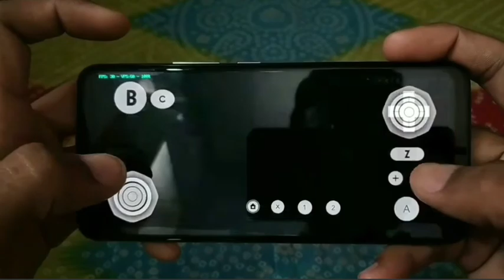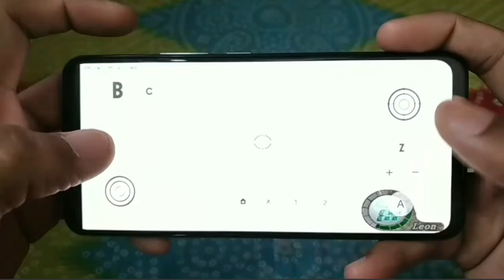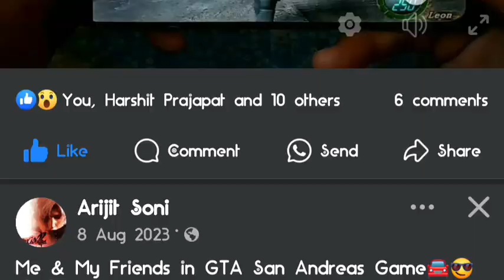Leon VS Krauser Boss Fight (Only Knife) Resident Evil 4